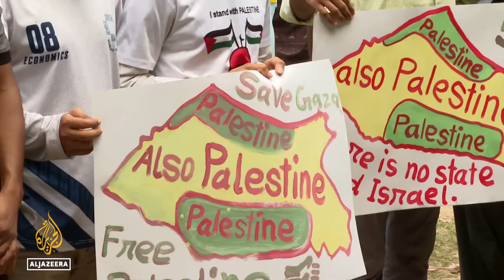Bangladesh protest: Young people gather in Palestine solidarity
Protests in solidarity with Palestinians continue to be held around the world. In Bangladesh, young people are making their voices heard, calling for an end to Israel's war on Gaza.

Al Jazeera’s Tanvir Chowdhury reports from Dhaka.